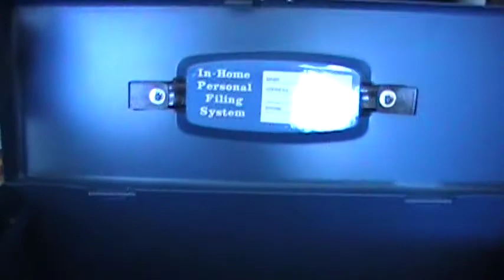Filing cabinet blue